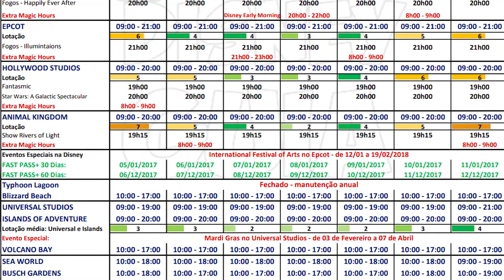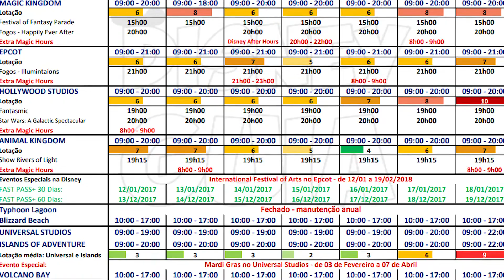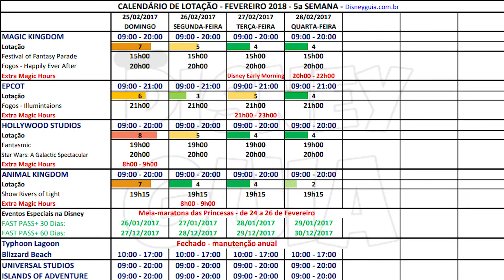Análise - Lotação dos Parques em FEVEREIRO 2018 em Orlando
Nesse vídeo eu analiso o calendário de lotação de Fevereiro de 2018 em Orlando.